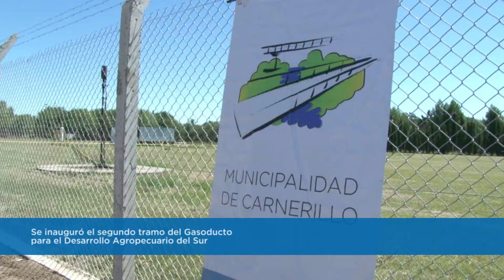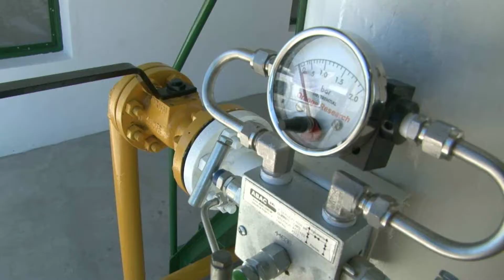Se inauguró el segundo tramo del Gasoducto para el Desarrollo Agropecuario del Sur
El Ministerio de Agroindustria de la Nación y la provincia de Córdoba pusieron en marcha el segundo ramal de la obra. Son 82 km de gasoducto entre las localidades de Chucul, Carnelillo y Charras. Tendrá un impacto directo en más de 175.000 hectáreas, y además, beneficiará a 8700 habitantes. Es financiado por la cartera nacional, a través de la Unidad de Cambio Rural (UCAR), y por el Banco Internacional de Reconstrucción y Fomento (BIRF).